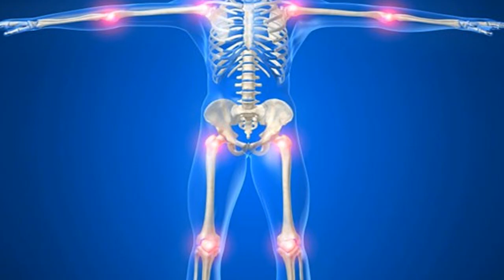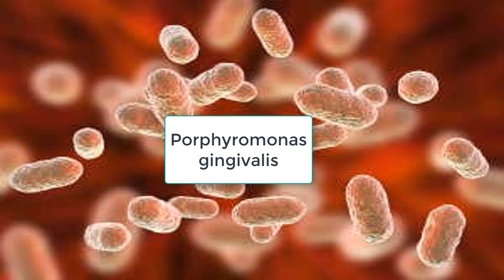বাতের ব্যথা কেন হয় এবং মুক্তির উপায় কি?